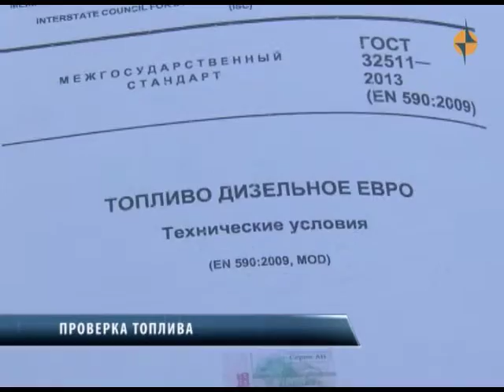Какое дизельное топливо продают на заправках Кызыла? Проверим!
Очередная проверка соответствия стандартам прошла в Туве.
Качество выясняли специалисты республиканского министерства топлива и энергетики.